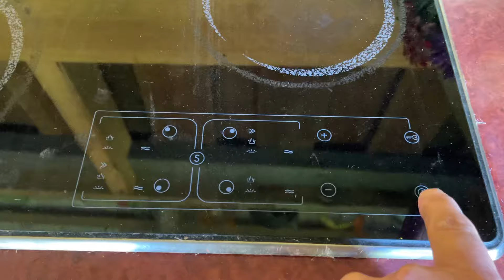Беседка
Жду друзей, перебрался в беседку☝️